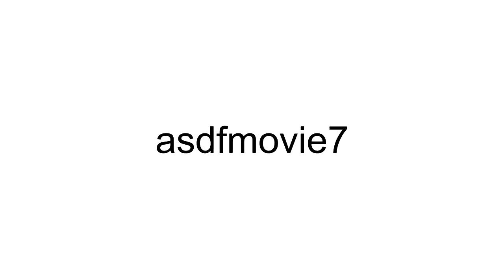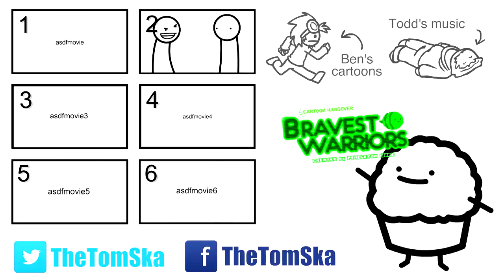Asdfmovie 7. - magyar szinkronnal